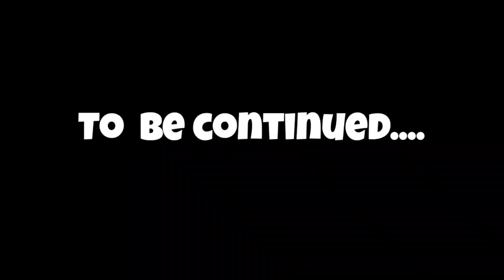Goktuk And Targun SHOCKING Scene | Kurulus Osman Season 2 Episode 73 | Kurulus Osman Best Reaction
●▬▬▬▬▬▬▬▬ஜ۩۞۩ஜ▬▬▬▬▬▬▬▬●
Goktuk Targun SHOCKING Scene | Kurulus Osman Season 2 Episode 73 | Kurulus Osman Best Reaction
●▬▬▬▬▬▬▬▬ஜ۩۞۩ஜ▬▬▬▬▬▬▬▬●

ID: Paramreaction

●▬▬▬▬▬▬▬▬ஜ۩۞۩ஜ▬▬▬▬▬▬▬▬●

●▬▬▬▬▬▬▬▬ஜ۩۞۩ஜ▬▬▬▬▬▬▬▬●
●▬▬▬▬▬▬▬▬ஜ۩۞۩ஜ▬▬▬▬▬▬▬▬●
●▬▬▬▬▬▬▬▬ஜ۩۞۩ஜ▬▬▬▬▬▬▬▬●

☑️Tags☑️